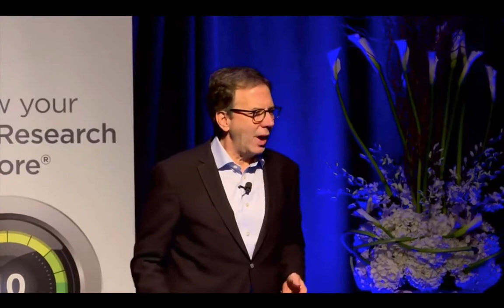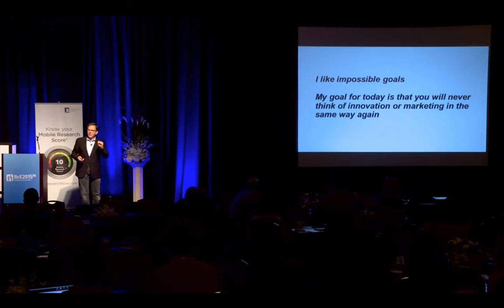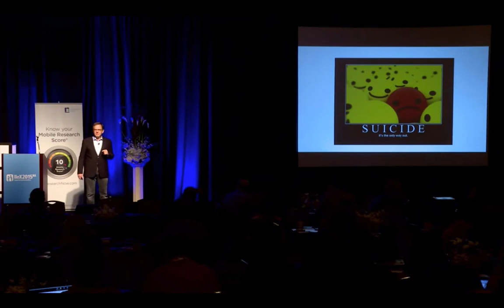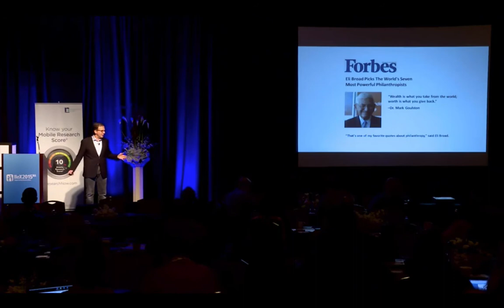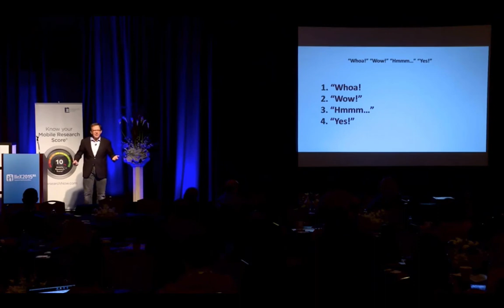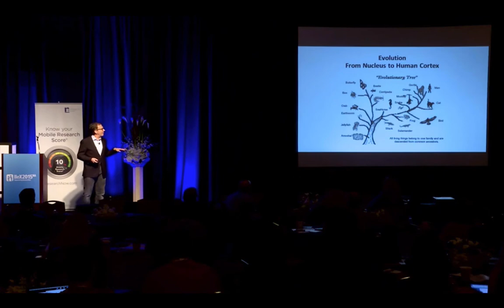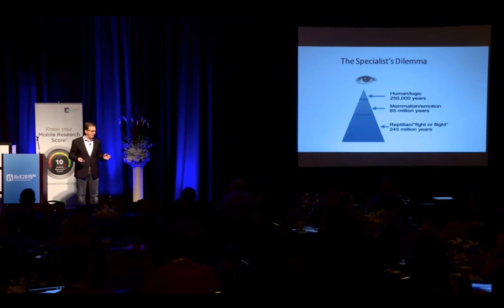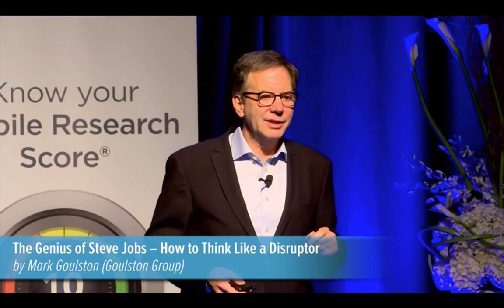Hacking Steve Jobs - Mark Goulston - IIeX North America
In this presentation Dr. Mark Goulston deconstructs the unconscious process of how Steve Jobs thinks.